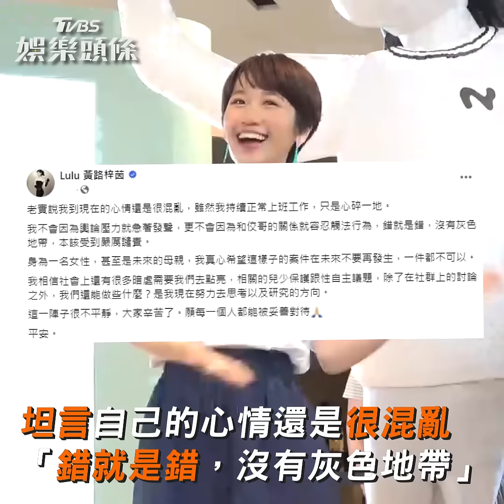衝突畫面曝光!Lulu受恩師黃子佼牽連 現場推擠、怒吼場面曝｜TVBS新聞@TVBSNEWS01